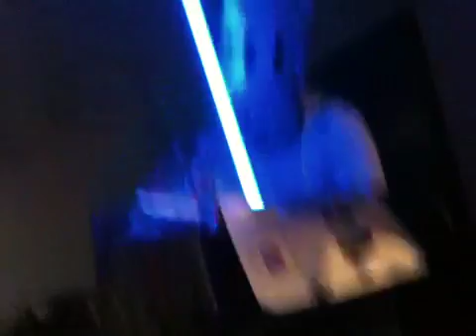Robot box monster